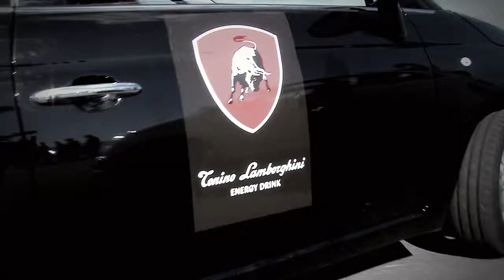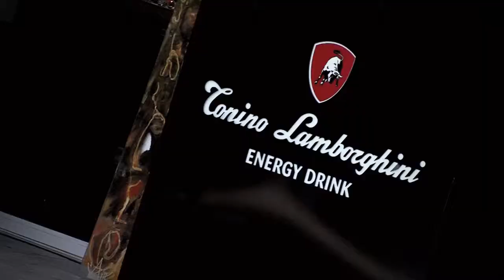Boisson Energisante Tonino Lamborghini (Festival de Cannes 2011)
Images & Montage : Alexis Rakotovao (Captivez)